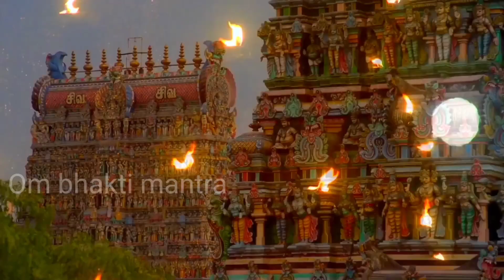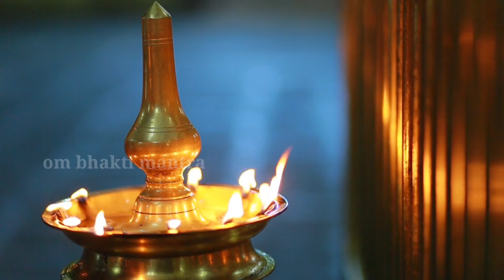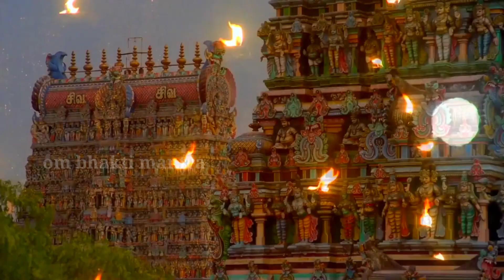श्री दुर्गा सप्तशती पाठ | श्री दुर्गा सप्तशती 7,8,9अध्याय | Shree Durga Saptshati Path In Hindi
श्रीदुर्गासप्तशतीपाठअध्याय 8
Durga Saptshati navratri katha
navratri katha day 6
maa katyayani mata ki katha
navratri katha in hindi
navratri,navratri ki katha
navratri 2023shardiya Navratri
navratri vrat katha-7day
navratri katha day 1
navratri ki vrat katha
katyayani mata katha
maa katyayani ki katha
katyayani mata ki katha
devi katyayani mata ki katha
katyayani mata devi ki katha
,navratri katha hindi 9 days
navratri vrat katha vidhi
durga saptshati path
durga saptashati paath kaise karen
durga saptshati in hindi
maa durga saptshati path
durga mantra,durga saptashati adhyay
durga saptshati sampadit
saptashati path
durga saptashati path in hindi
durga saptshati path in
maa durga saptashati in hindi
durga ji ki katha

दुर्गा सप्तशती मराठी
दुर्गा सप्तशतीचे पाठ
दुर्गा सप्तशती हिंदी
दुर्गा सप्तशती पाठ का फल
दुर्गा सप्तशती पाठविधि
दुर्गा सप्तशती 7 अध्याय
दुर्गा सप्तशती पाठ केलाभ
सम्पूर्ण दुर्गा सप्तशती
Navratrispecial navratri puja vidhi
navratri puja
navratri 2023 navratri navratri puja 2023
how to do navratri puja easy navratri puja vidhi navratri puja kaise kare navratri puja ki saral vidhi shardiya navratri 2023navratri puja vidhi 2023 navratri puja samagri list navratri pooja vidhi navratri pujan vidhi 2023 navratri kab hai,navratri ki pujanavratr pooja samagri शारदीय नवरात्रि कब से शुरू है
शारदीय नवरात्रि अष्टमी नवमी shardiya navaratri ki katha navaratri vart katha navaratri vart ki kathanavaratri vart kathayen navratri puja 2023 navratri puja 2023 in tamil, navratri puja 2023 mein kab hai, navratri puja 2023 malayalam, navratri puja 2023 in telugu, navratri puja 2023 muhura kab hai,durga saptashati path vidhi in navratri in ,durga saptshati katha,navratri puja vidhi,navratri me durga saptshati ka path kaise karen,
shree durga saptashati path,shri durga s
Navratri Path Day -7 Durga Saptshati Path नवरात्रि के छठे दिन दुर्गा सप्तशती पाठ अध्याय

दुर्गा सप्तशती मराठी
दुर्गा सप्तशतीचे पाठ
दुर्गा सप्तशती हिंदी
दुर्गा सप्तशती पाठविधि
सम्पूर्ण दुर्गा सप्तशती
navratri puja
navratri 2023